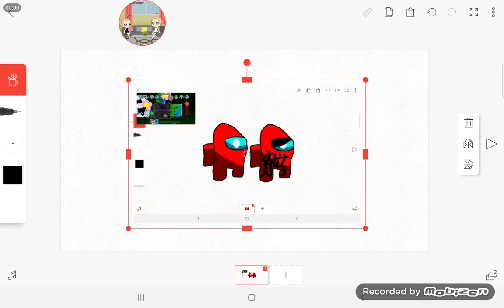the mistake I made on ym new pfp is fixed!